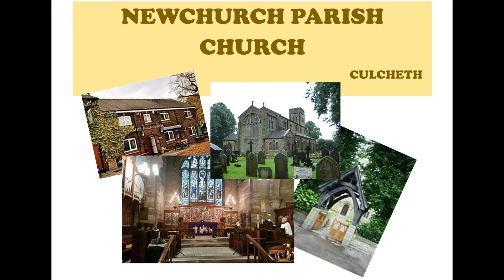Newchurch HolyComunion 25th Oct2020